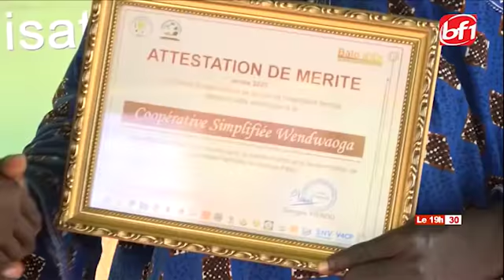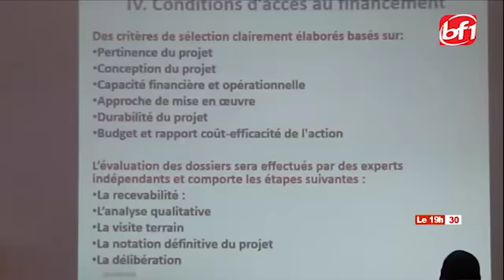Le 19h30 du 23 octobre 2020-BF1TV